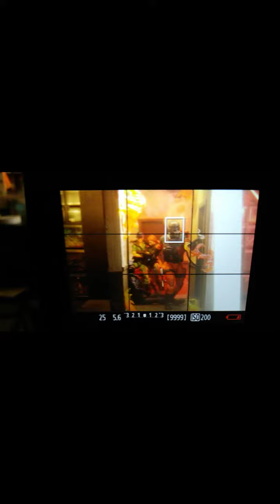Action Figure Photography - G.JOE CLASSIFIED series figures BBQ, Lady J, Scarlet and Cobra Tropper.